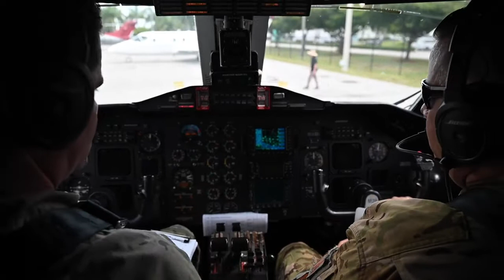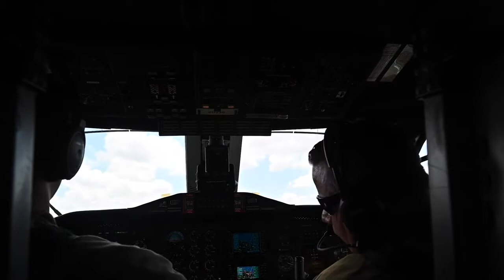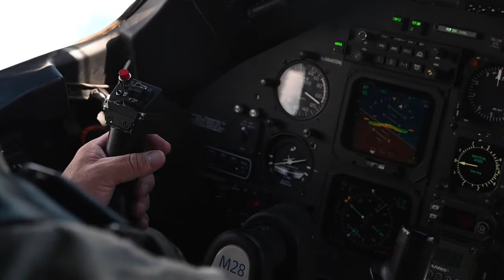711th SOS flies C-145A Combat Coyote during Miami Air and Sea Show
Members with the 919th Special Operations Wing, U.S. Army Special Operations Command Black Daggers, U.S. Army Golden Knights and the U.K. Red Devils Parachute Regiment Display Team participate in the Miami Air and Sea Show in Miami Beach, Florida, May 28, 2021.The 919th SOW supported the airshow by providing the jump platform for all three parachute demonstration teams using the C-145A Combat Coyote